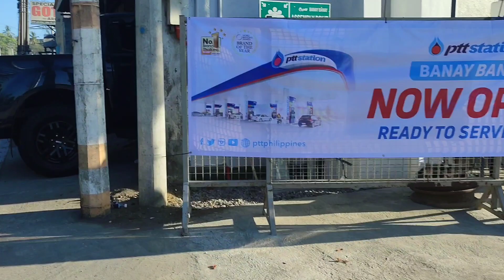kaka out lang galing duty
off duty and going home